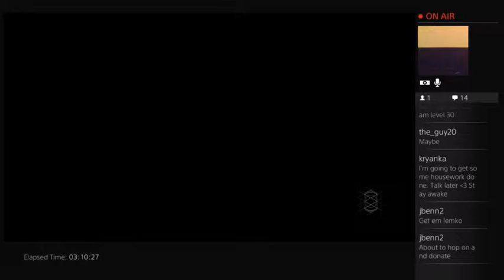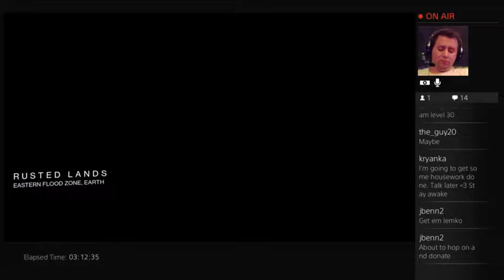Chris Metz's Extra Life 2014 Stream (Part 7) - 13 / 21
Does the "Sour Rangers" clan have what it takes to take on the Vault of Glass in Destiny? Check it out and see for yourself! More videos from Extra Life 2014 to follow.

P.S. It's hard as hell.